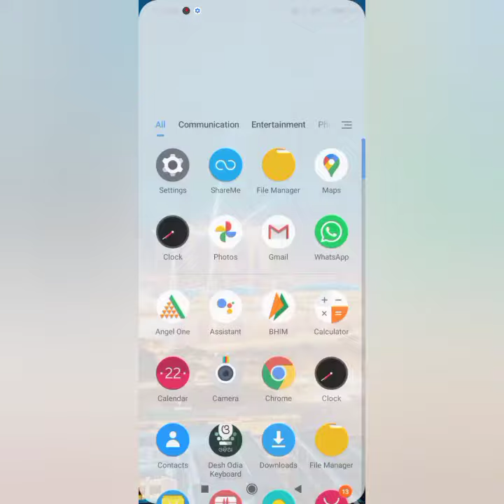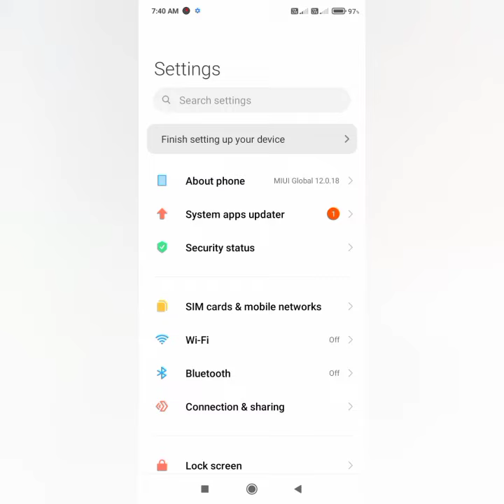Mobile Phone Storage Set-up || Mobile Storage Device Check Kaise Kare Tarika || Phataka Gyan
Mobile Phone Storege Set-up || Mobile Storage Device Check Kaise Kare Tarika || Phataka Gyan